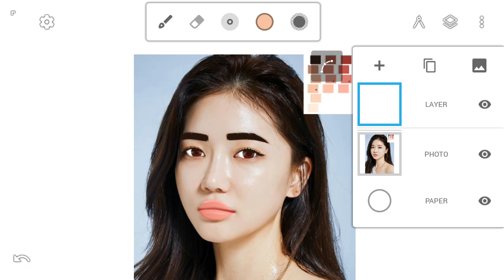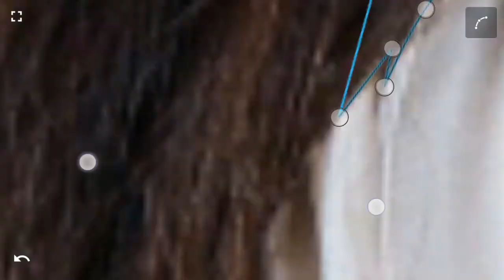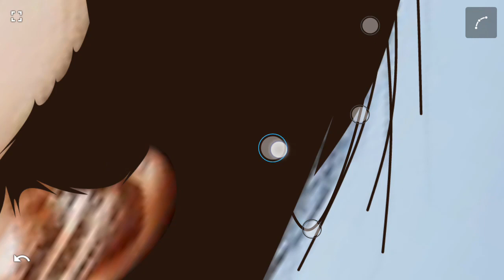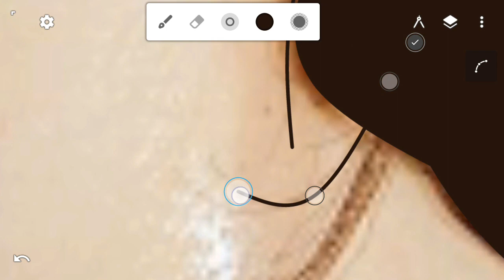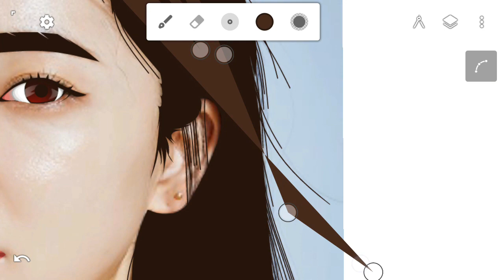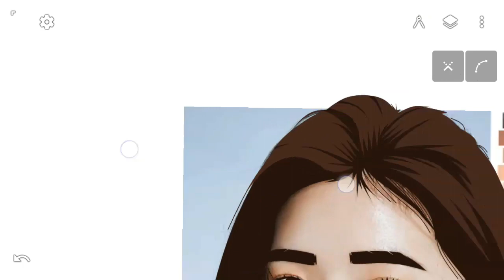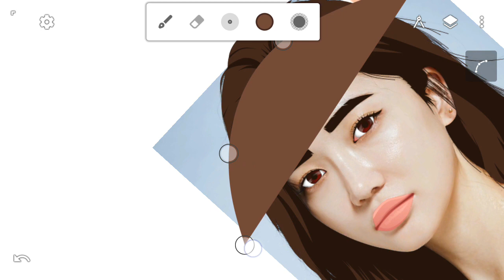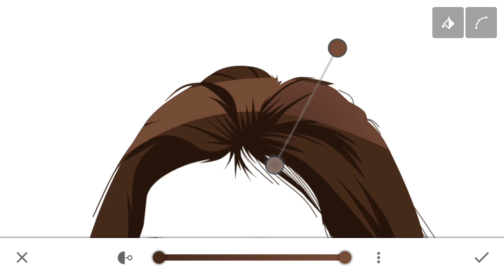Cara Membuat Vector Rambut di Infinite Design ( bagian 2 ) | Tutorial Infinite Design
Halo semuanya balik lagi dengan channel kesayangan kita,,hehe ... kali ini saya akan memberikan tutorial membuat rambut wanita di aplikasi Infinite Design..bahan-bahannya mudah kok..cukup Apliikasi Infinite Design dan Pallet warna..untuk mendownload bahan-bahan sudah saya sertakan link di bawah..

o ya,,silahkan komentar di bawah selanjutnya mau tutorial video apa :)